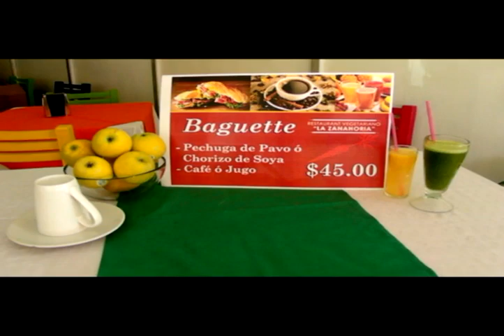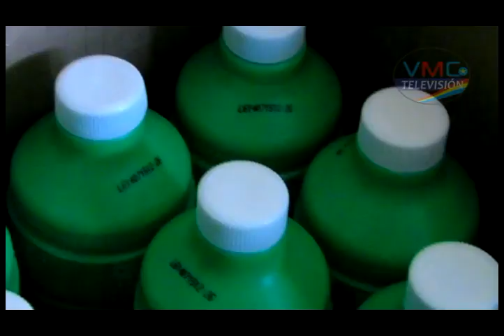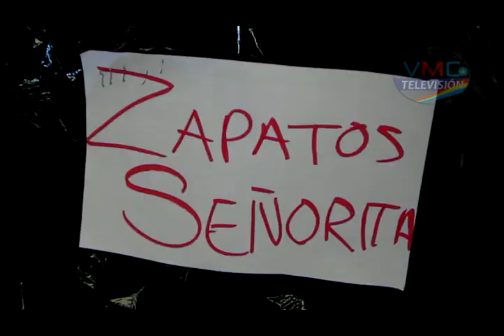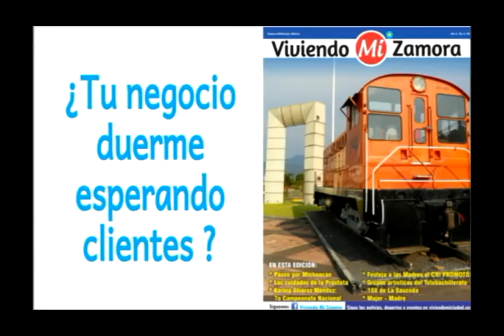18Ago15 VMC NOTICIAS 77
- Evaluan daños y número de afectados en Tangancícuaro
- Se requiere de articulos de limpieza como cloro
- Asociaciones y voluntarios se suman a ayudar
- DIF Nacional evalua atención a niños en Zamora